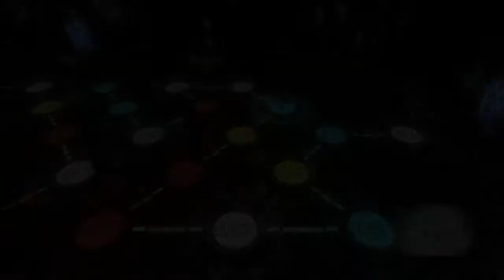Devil May Cry 4 Special Edition Lady mission 6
Lady gameplay mission 6